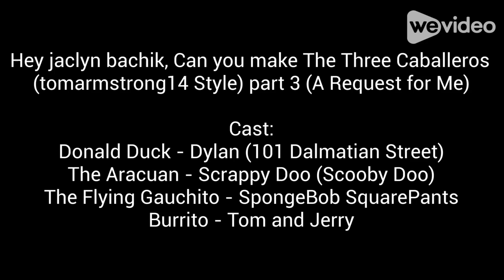My message to jaclyn bachik Please Answer Me Now?